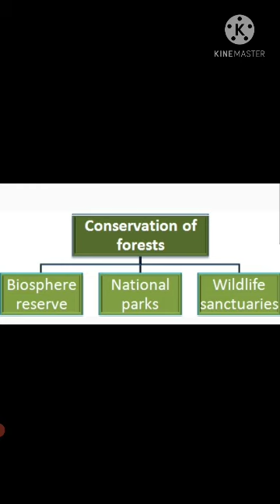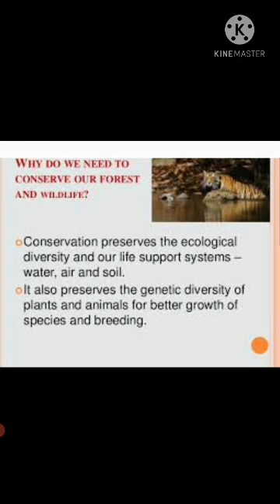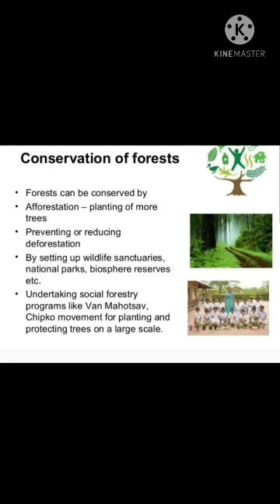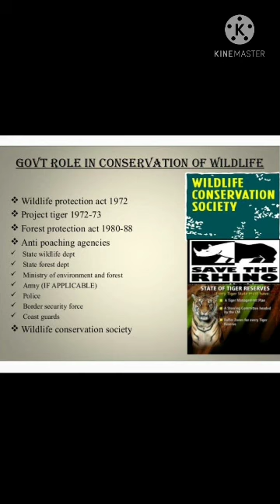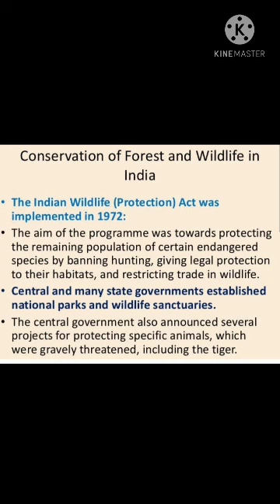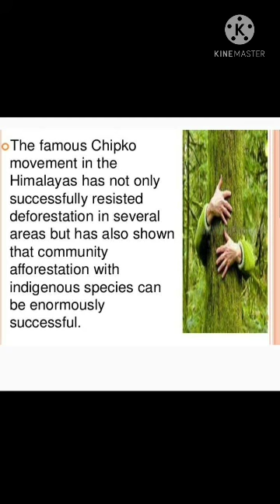conservation of forest and wildlife by rubeena banday